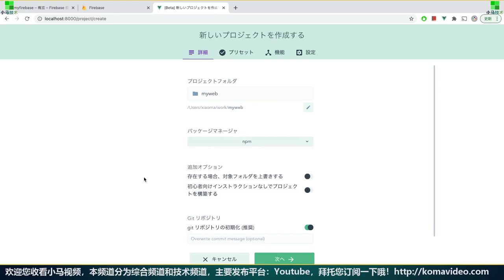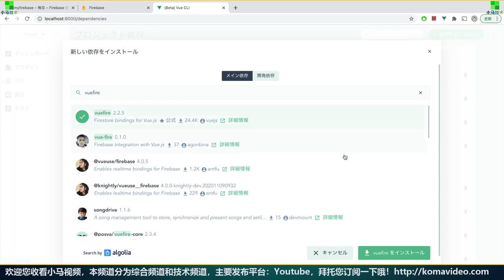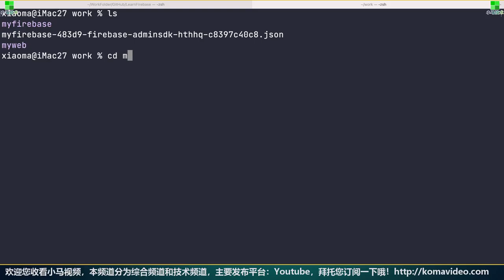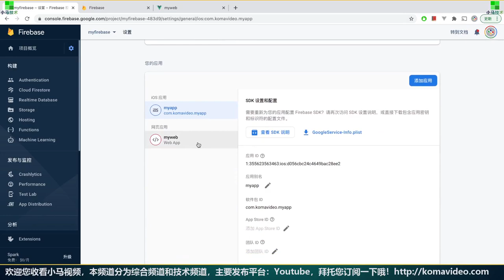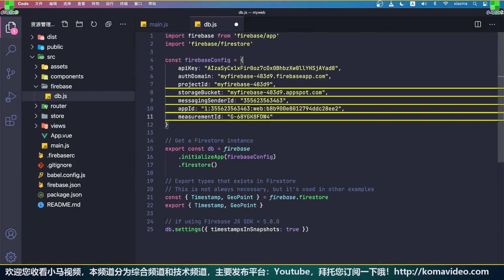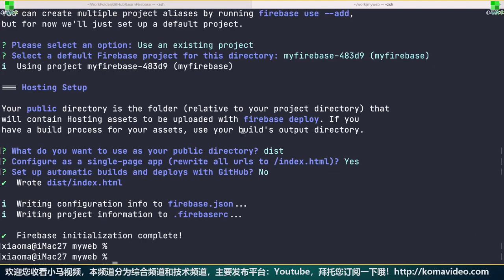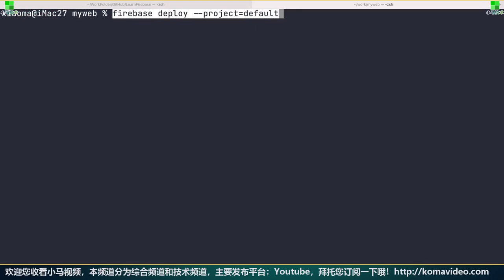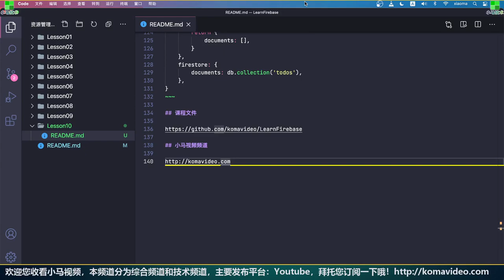Firebase 移动开发 中文入门教学 - Vue + Firebase 协作开发 - 完美的结合，0成本的解决方案